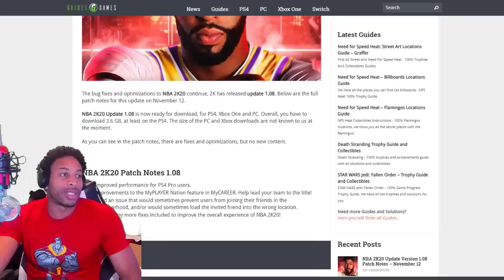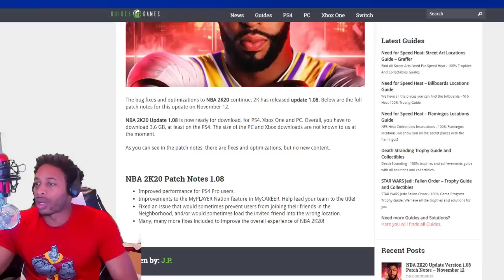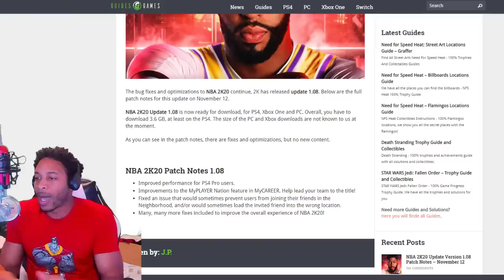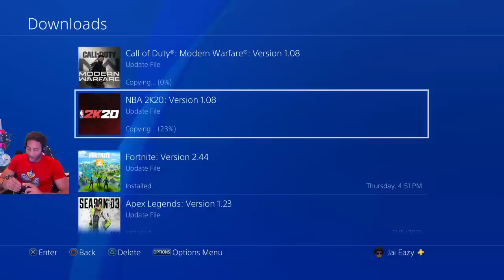NBA 2K20 PATCH 1.08 PATCH NOTES - NBA 2K20 NEWS - SAY GOODBYE TO DEMIGODS